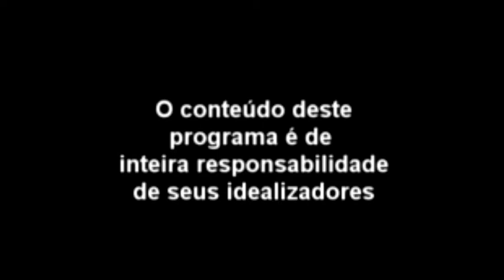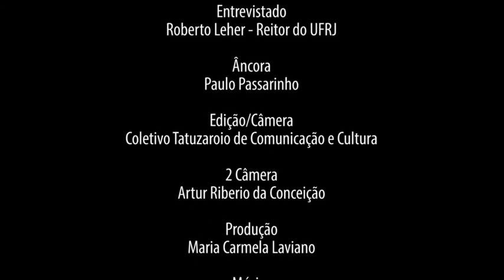A atual realidade da Universidade Federal do Rio de Janeiro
O reitor da Universidade Federal do Rio de Janeiro, Roberto Leher, foi o entrevistado do programa Debate Brasil sobre a atual realidade da UFRJ que declarou "a conjuntura política e econômica atual têm sido ruim, principalmente, para educação pública, porque o ajuste fiscal implicou em corte de 10 bilhões e meio no Ministério da Educação que prejudicou não só as Universidades, mas os ensinos de nível médio da rede pública".